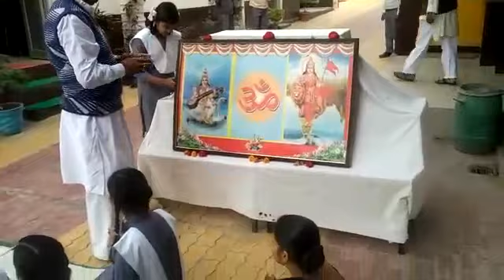शहीद नरेश इन्टर मीडिएट कॉलेज संतरविदास नगर में वंदना करते हुए भैया बहन